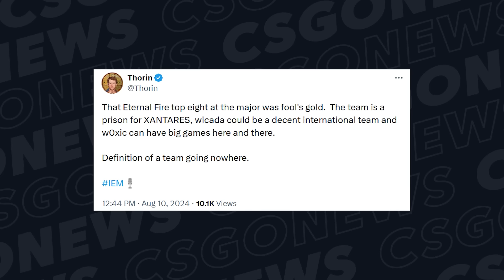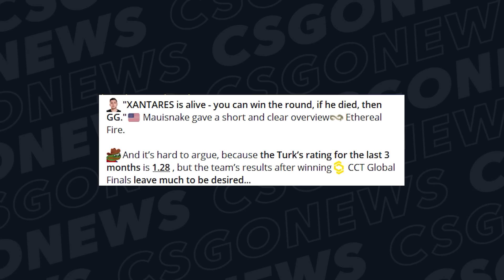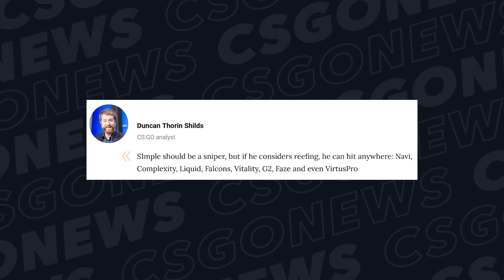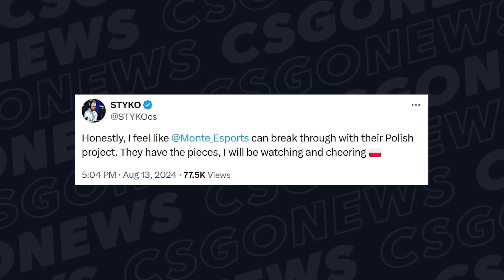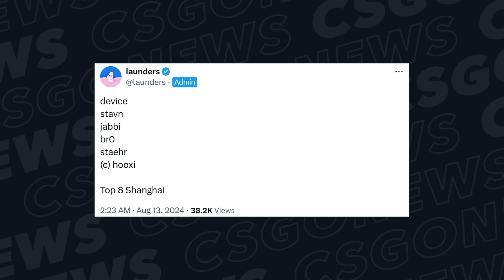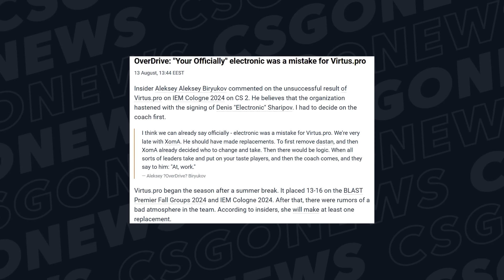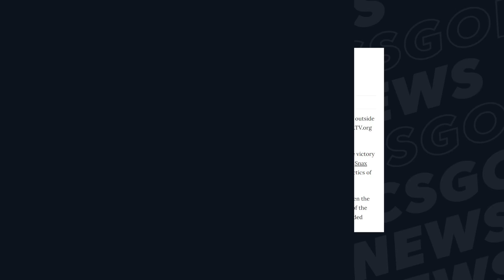SIMPLE WAS OFFERED A NEW TEAM? LEGENDARY COMEBACK from FAZE, XANTARES NEEDS A NEW TEAM. IEM Cologne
0:00 Intro
0:24 XANTARES fell into a trap
1:28 Complexity got problems
2:42 Team Liquid players share fun facts about them
3:20 s1mple’s new team
4:40  monte reshuffles
5:08 Astralis can have a new coach in Hooxi
6:11 VP either reshuffle or disband
7:29 IEM one Cologne Last Day Matches Review
16:34 Results

In today's episode, CS News Live covers significant developments in the CS:GO world, including potential roster changes and strategic insights. Xantares, the star player of Eternal Fire, has been highlighted by analysts for his outstanding performance, despite his team underperforming. Maui Snake echoes Thorin's sentiment that Xantares is too skilled for his current team, and a move to Complexity could significantly enhance their firepower. This could lead to replacing Floppy due to statistical differences.

Meanwhile, Team Liquid players shared personal preferences in a new video, revealing their favorite maps, sports, and food choices. On the North American scene, Thorin suggested several teams where S1mple could potentially join as a rifler, including Na'Vi, Complexity, and Liquid. However, S1mple's current form has raised doubts, with Blade suggesting he needs to regain his shape by playing in lower-tier teams.

Monte has made a roster change, parting ways with St1ko and bringing in Kay, transforming the team into a mostly Polish lineup. The move has sparked debate on whether it strengthens or weakens the team, with upcoming qualifiers set to reveal the impact.

Astralis is also considering changes, not in their roster but in their coaching staff. Londers proposes Hooksy as a potential coach to address their tactical struggles, while Kerrigan's possible return as a coach is also speculated, which could lead to a new era for Astralis.

Finally, Virtus.Pro is facing significant challenges, with poor performance statistics and internal conflicts, particularly with Electronic, who has struggled to fit into the team. The future of VP remains uncertain, with potential roster changes on the horizon.

The episode wraps up with match analyses, covering intense games between FaZe, Falcons, Liquid, Complexity, G2, Pain, Na'Vi, and Vitality, highlighting key moments and outcomes. The CS:GO scene remains dynamic, with many teams and players at a crossroads, making it an exciting time for fans.